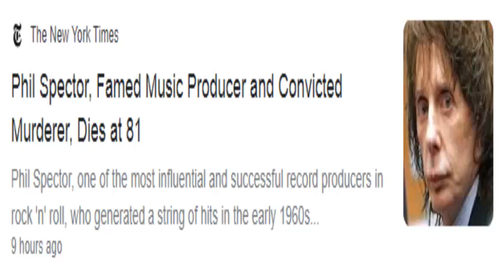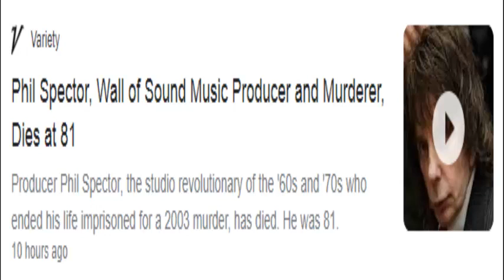Jailed ex-music producer Phil Spector dies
Disgraced former music producer Phil Spector has died aged 81.

The California Department of Corrections and Rehabilitation has confirmed he died of natural causes on Saturday evening.
1#newsTechnicalTv